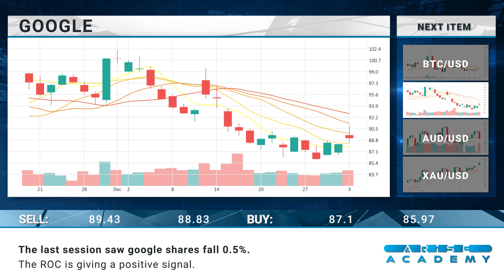Arise Academy Daily financial news 04 01 2023